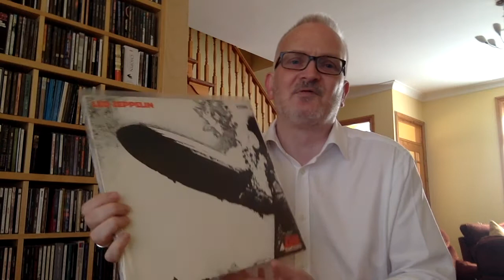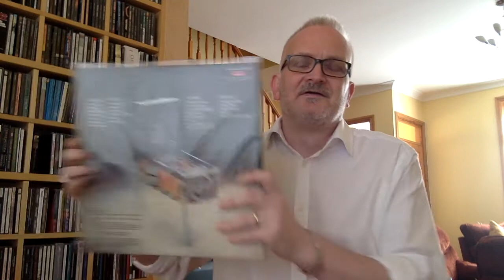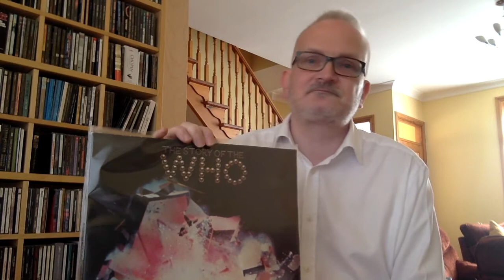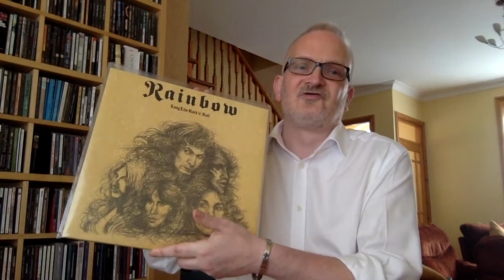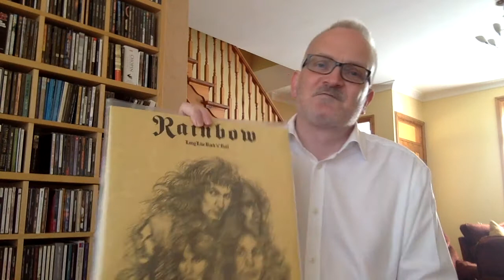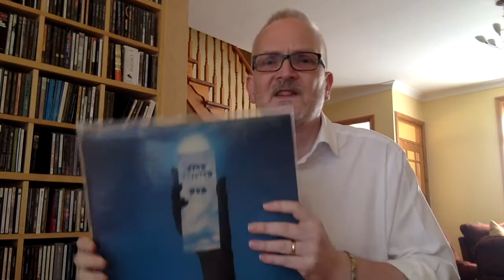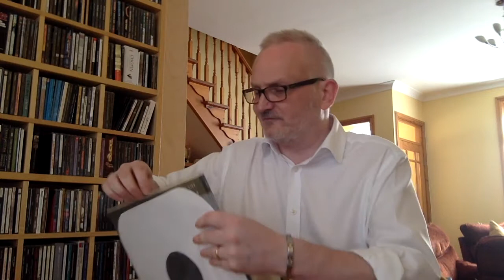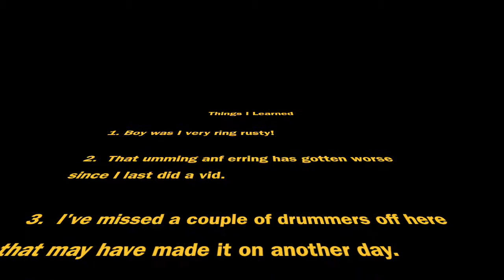What Lurks on Channel X - Belated Contest Video.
A somewhat late entry into What Lurks on Channel X's 200 subs contest.  Sorry I missed the deadline with this Chris but shit happened.  Still wanted to add to the fun though despite my tardiness.